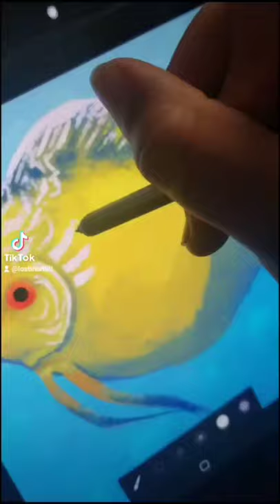I want to be a FISH